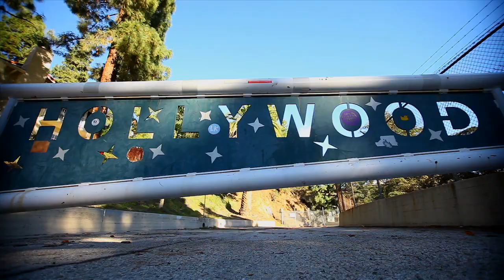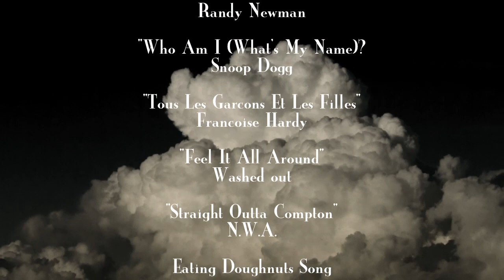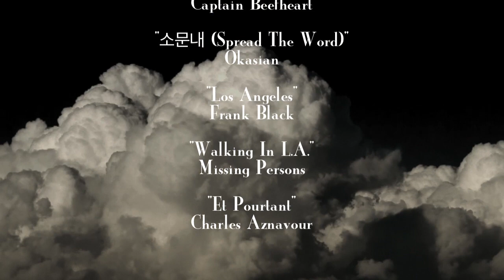Loaded Boards | Lotfi Lamaali in Los Angeles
Ambassador Lotfi Lamaali experienced Los Angeles in style, checking off both the kitch and culturally significant landmarks on his Loaded Bhangra. Lotfi regularly shows skaters a good time at his weekly Dock Sessions in Paris so we felt obliged to show him how unique, weird and wonderful Los Angles can be.

Locations:
Kenneth Hahn State Recreation Area
Venice Beach
Pacific Design Center
Urban Light at LACMA
Pacific Coast Highway
Watts Towers
Randy's Donuts
Hollywood
Griffith Observatory
San Pedro Korean Bell of Friendship
Santa Monica
LAX

Rider: Lotfi Lamaali
Setup: Loaded Bhangra, Orangatang Stimulus 86a, Paris trucks, Nipple bushings
Film & Edit: Adam Stokowski
Film: Camilo Cespedes